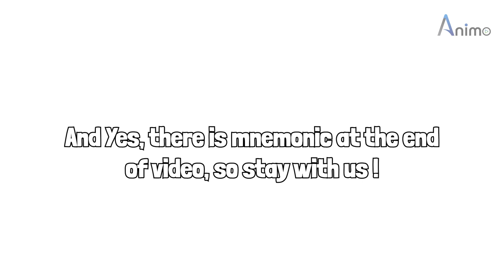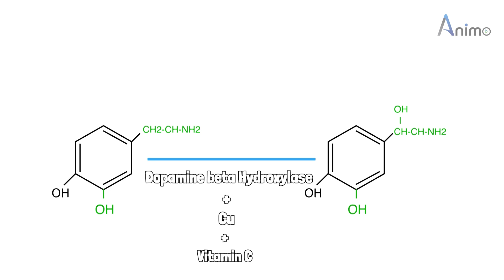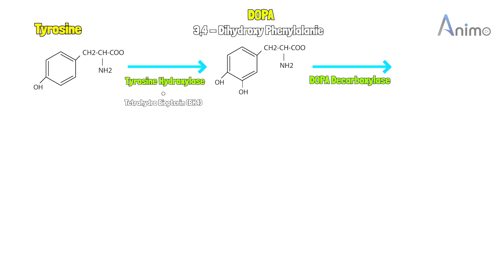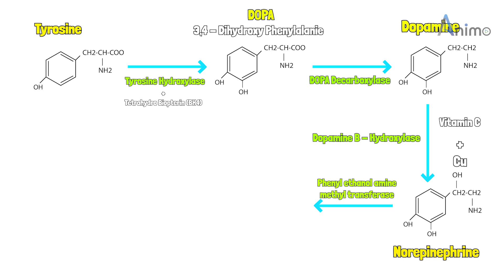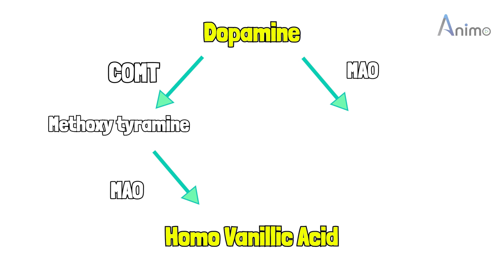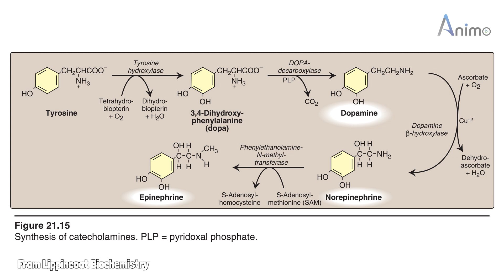Catecholamines Metabolism Complete | Animation | Hindi & Urdu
Lippincott Biochemistry Chapter 21
"Conversion of Amino Acid to Specialized Products"

 This video is an animation that explains the metabolism of catecholamines in Hindi. Catecholamines are a group of chemicals that are involved in a variety of bodily functions, including the fight-or-flight response, mood regulation, and attention. The metabolism of catecholamines is a complex process that involves two enzymes: catechol-O-methyltransferase (COMT) and monoamine oxidase (MAO). COMT is responsible for breaking down catecholamines into inactive metabolites, while MAO is responsible for breaking down catecholamines into even more inactive metabolites.

This video will walk you through the steps of catecholamine metabolism, using simple and easy-to-understand language. It will also explain the role of COMT and MAO in the process, and how they interact with each other. By the end of the video, you will have a clear understanding of how catecholamines are metabolized in the body.